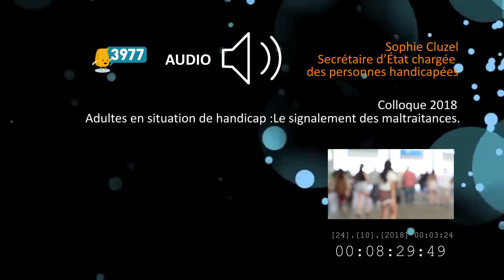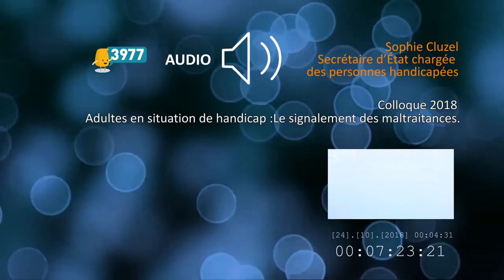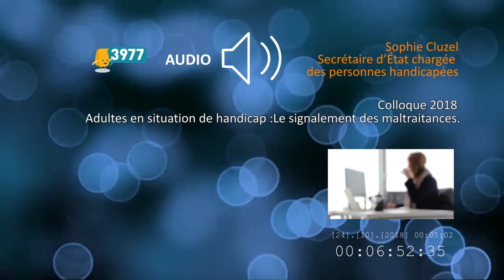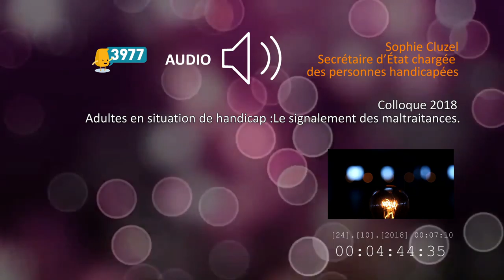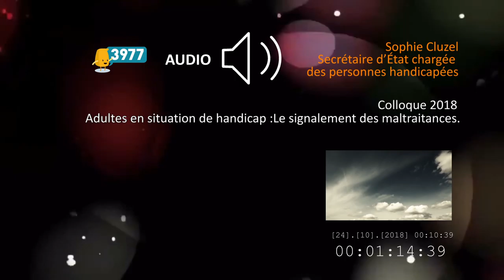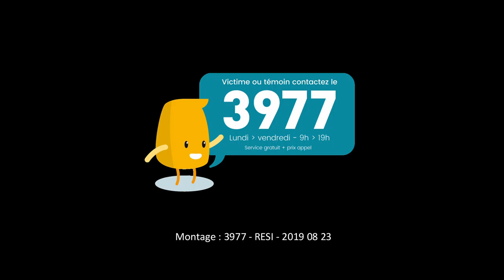3977 - Colloque national 2018 - Sophie Cluzel - Secrétaire d’Etat aux personnes handicapées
Colloque 2018 - Mercredi 24 Octobre 2018 -
Ministère des Solidarités - Paris
Adultes en situation de handicap : le signalement des maltraitances.
Ouverture du colloque par Madame Sophie Cluzel - Secrétaire d’Etat aux personnes handicapées.